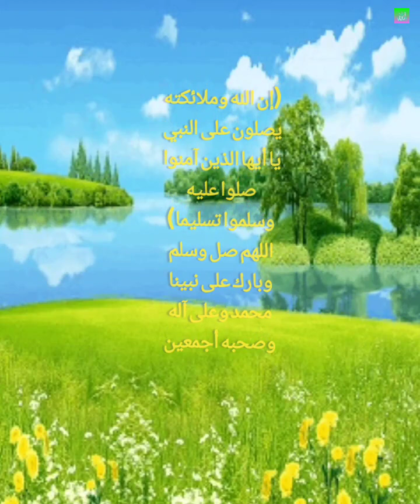89 - سورة الفجر | المختصر في تفسير القرآن الكريم | تلاوة صابر عبد الحكم | التفسير ساعد الغامدي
سورة الفجر 89 - 24د6 المختصر في تفسير القرآن الكريم | تلاوة الشيخ صابر عبد الحكم حفظه الله| التفسير الشيخ ساعد الغامدي حفظه الله | اللهم صل وسلم وبارك على نبينا محمد وعلى آله وصحبه أجمعين